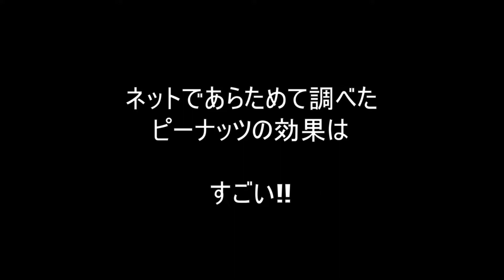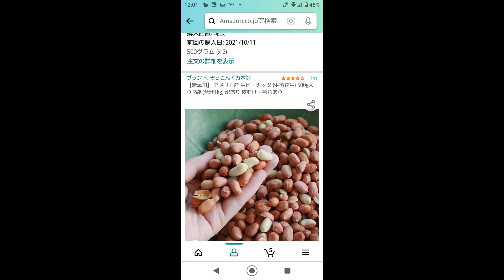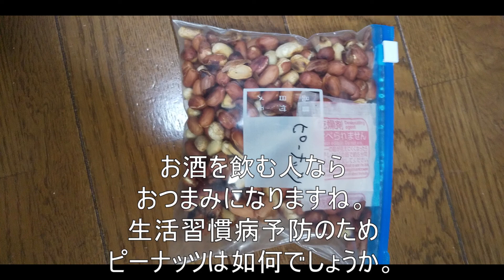生活習慣病予防 長生きしよう‼️ ピーナッツの健康効果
ピーナッツの健康効果は凄いんです。
生活習慣病にならないよう長生きしましよう。